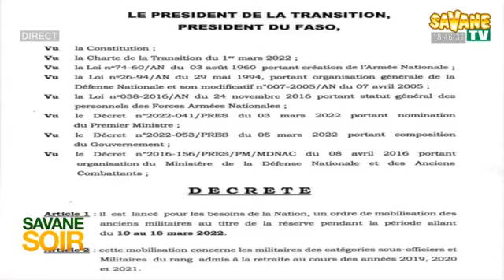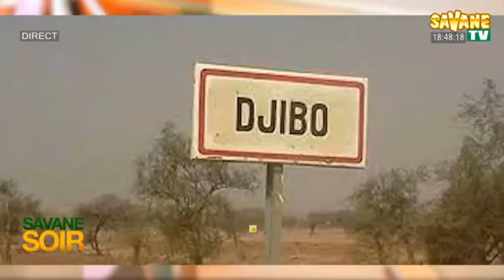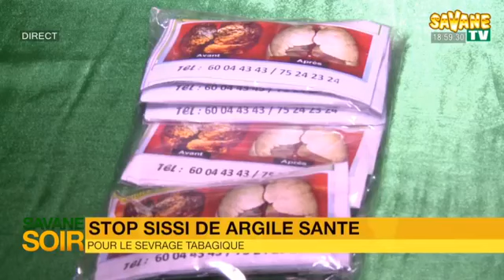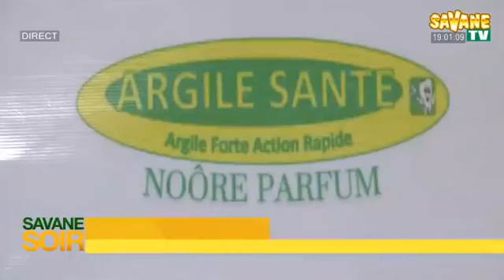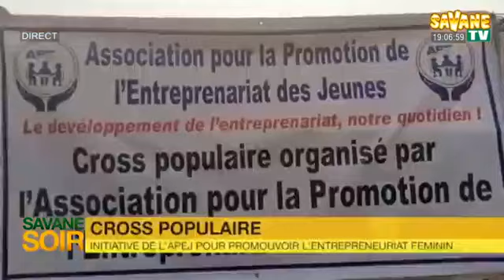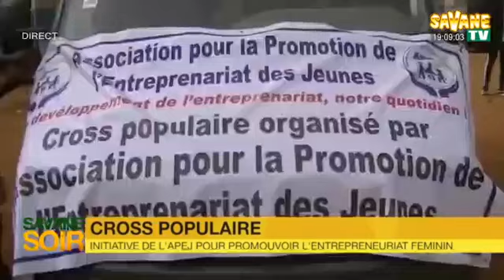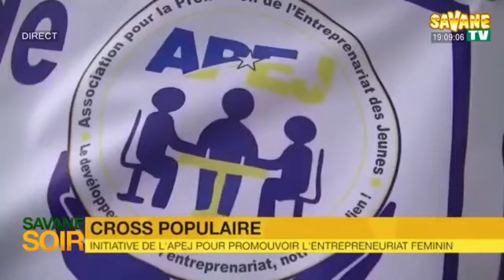Journal_de_18h45mns_en_Français_sur_Savane_TV DU 014/03/2022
Présentation :
Mireille OUEDRAOGO
sur Canal+255